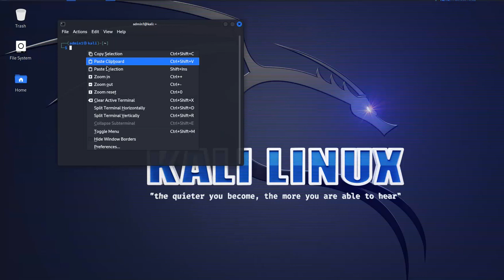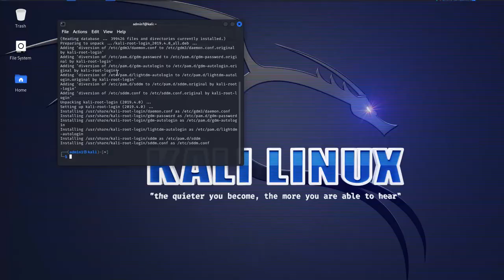Como configurar El login del usuario root en kali 2023.4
ENABLE ROOT ACCOUNT : sudo passwd
Enabling root for GNOME and KDE login: sudo apt -y install kali-root-login